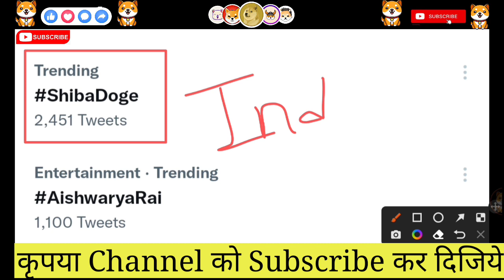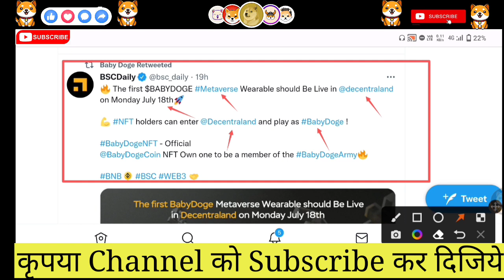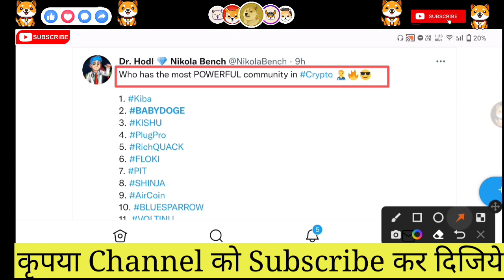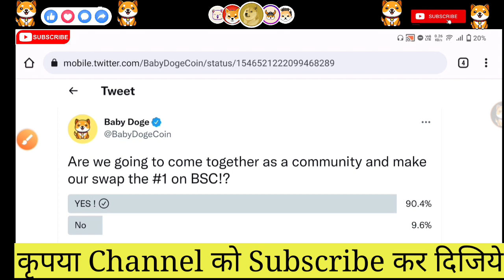Baby Doge बहुत बड़ी खबर | Baby Baby doge Price prediction 2022 | Baby Dogecoin News Today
Baby Dogecoin website

3 Zero Kill से कोई नहीं  रोक सकता | Baby Doge Latest News And Updates | baby doge coin news today

Baby Doge Coin Good News🔥|Binance Listing Baby Doge Coin🛑|baby doge coin Update🛑|Baby Doge News

✈1₹  जाने 🎉से कोई नहीं ✈रोक सकता🎊/ baby dogecoin 1rs price/ baby doge coin burning/baby doge binance
baby doge coin news today / baby dogecoin price / baby doge coin burning/baby doge binance/baby doge

baby_doge_coin_latest_update , baby doge coin 1rs , baby doge coin burning,

BABY DOGE COIN NEWS UPDATE || 2022 मैं कितना प्रॉफिट दे सकता ह